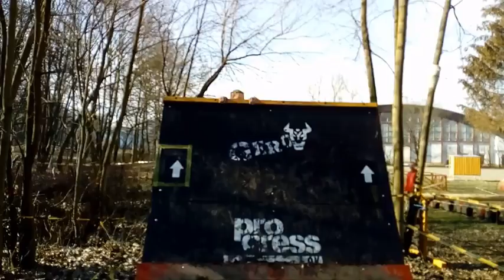Geroy 28 2 2021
Spartan Otrokovice - tréninkově jsme si prošli trasu Geroy zimní výzvy a později si ji někteří zaběhli naostro.